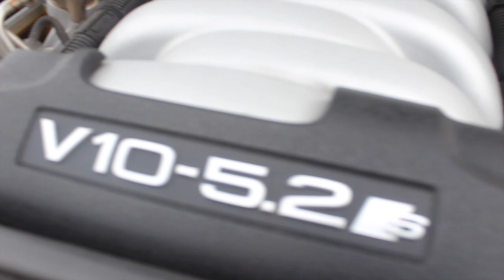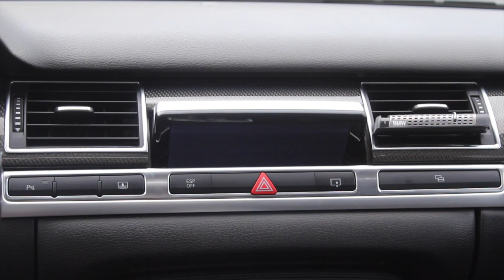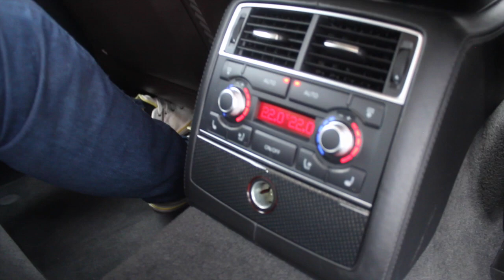ARTYUR test drive # Audi s8 5.2 V10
Hola, este es nuestro primer video con el nuevo formato, iremos mejorando cada video gracias.